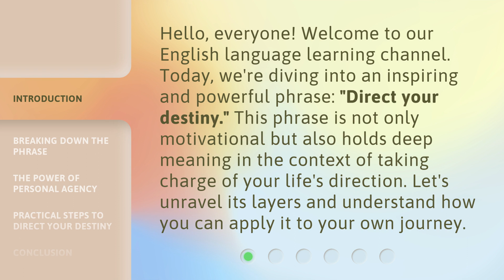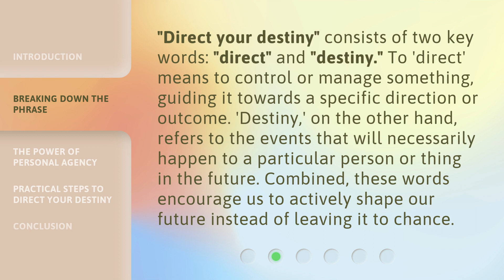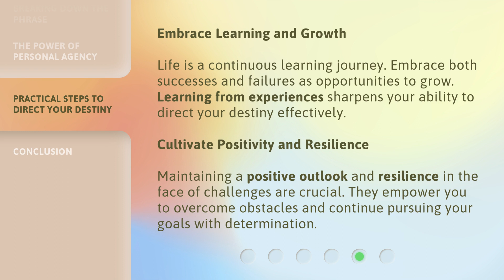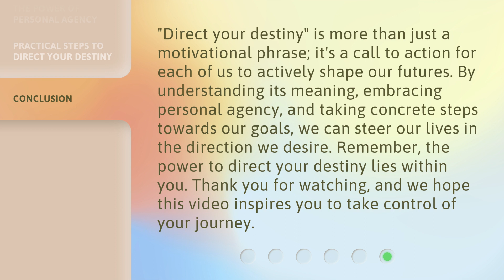Take Control of Your Fate: Understanding "Direct Your Destiny"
Direct Your Destiny: Take Control of Your Fate • Empower yourself and learn how to take control of your fate with the powerful concept of 'Direct Your Destiny'. Discover the key to shaping your future and creating the life you desire.

00:00 • Introduction - Take Control of Your Fate: Understanding "Direct Your Destiny"
00:34 • Breaking Down the Phrase
01:05 • The Power of Personal Agency
01:29 • Practical Steps to Direct Your Destiny